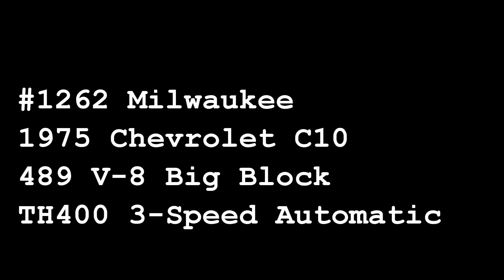MWK#1262, 1975 Chevrolet C10 Pick Up, Gateway Classic Cars of Milwaukee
Gateway Classic Cars of Milwaukee is proud to feature this 1975 Chevrolet C10. Ask yourself this; Do you like old trucks? Do you like fast old trucks? Do you like fast old trucks with built big blocks? Look no further.
This 75’ embodies and sets the standard of “not to be messed with” in so many ways after you get reeled in with the glossy black paint job which shows very well while helping show off the chrome/machined wheels wrapped in performance radial tires.
This monster Chevy is built with all the right stuff featuring a 489 stroker big block V8 under the hood putting down in excess of 500 horsepower through a built TH400 3-Speed Automatic transmission with manual valve body. All this power is sent back to a DTS 12 bolt rear end which features 4:11 gears, Strange axle shafts and a limited slip differential to push lateral force to the ground through the 28x18 Mickey Thompson Sportsman radials.
The rest of this truck has also had updates added to it such as QA1 adjustable coilovers, 4-wheel disc brakes, a billet aluminum serpentine belt setup, a bed mounted fuel cell with electric fuel pump, and a kill switch to make sure your battery stays up to par between seasons making this truck ready to go from the time it arrives in your driveway.
Don’t miss your chance to be in the drivers seat of a true monster that represents the bowtie like no other. Call today to see how you can be the next proud owner!